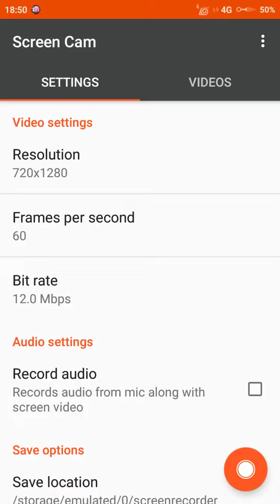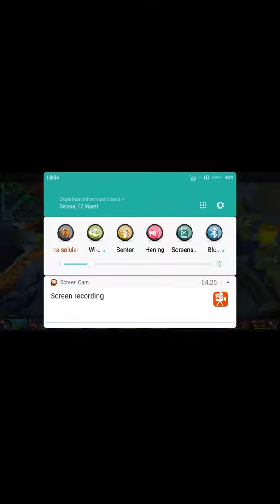MONTAGE LEOMORD MANIAC IN EARLY GAME | Mobile Legends Bang Bang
Halo guys ini adalah vidio pertama saya jadi tolong bantu  agar Chanel saya maju ya,jika kalian punya Chanel YouTube juga silahkan tulis di komentar 👇👇nanti akan saya subricibe karena kita harus saling membantu 😉😉